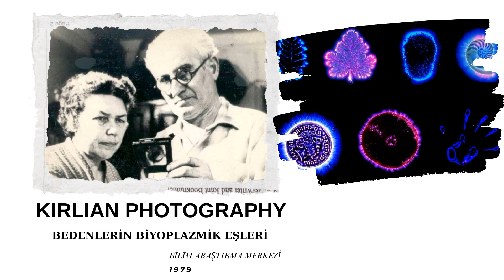KİRLİAN PHOTOGRAPHY(BEDENLERİN BİYOPLAZMİK EŞLERİ)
Canlıların fizik düzeyde 2 bedeni vardır: Herkesin görebildiği fizik beden ve Kirlian'ların yüksek frekans fotoğraflarıyla tespit edebildikleri ''enerji beden''...